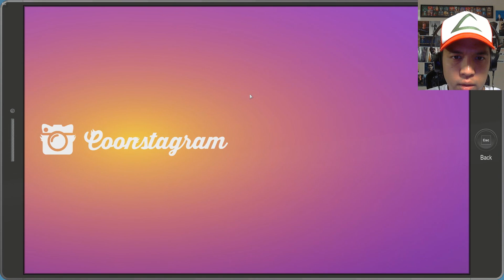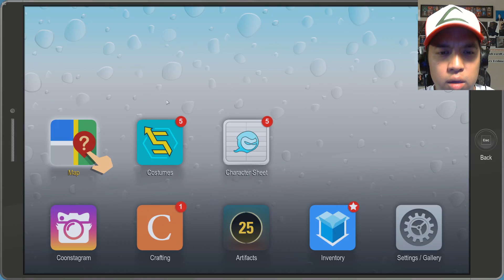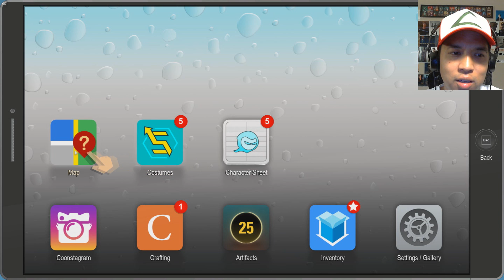Let's Play South Park: Fractured But Whole (Blind) - Part 6 Finding Jesus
South Hark goes searching for Jesus again.